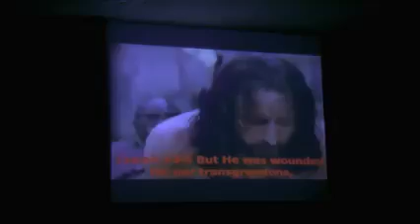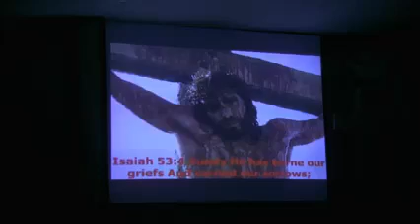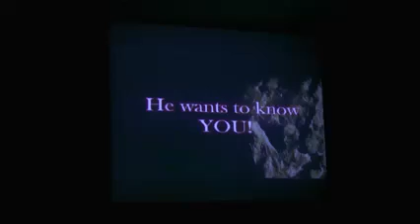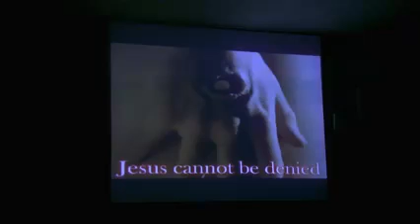Ressurection skit 2021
Mary Rushin,  Michelle DeGaris, Emma DeGaris, Sade Higgins McDonald, George Wallis in a drama depicting family life!